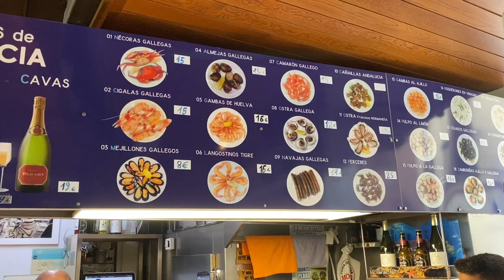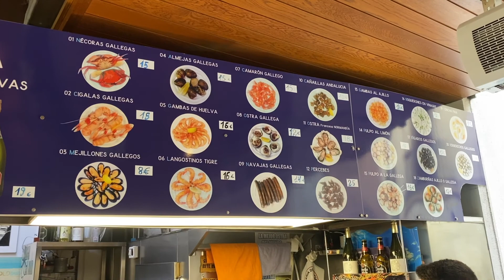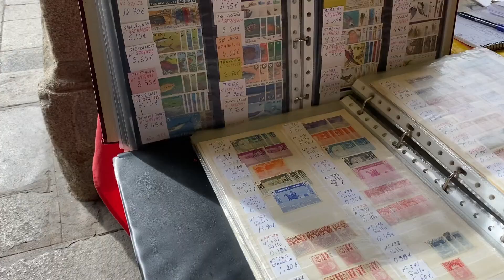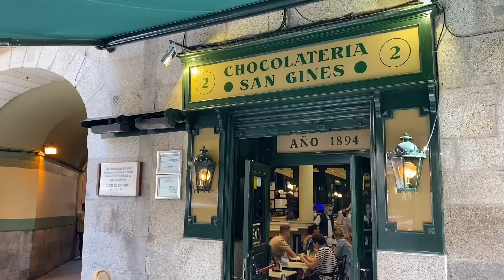Madrid en 24 Horas mis top 7 lugares a visitar!!!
Aqui te dejo imagenes de mi visita a Madrid Espana donde te llevo a conocer varios de los lugares turisticos mas visitados en esta hermosa ciudad !
Te dejo la lista de los lugares que visite y que te recomiendo cuando llegues a Madrid!

1.-Mercado San Miguel
2.- Plaza del Sol
3.- Plaza Mayor
4.-  La Mallorquina
5.-Chocolateria San Gines
6.- Parque del Retiro
7.- Templo Debod
8.-  Parque Cuartel de La Montana